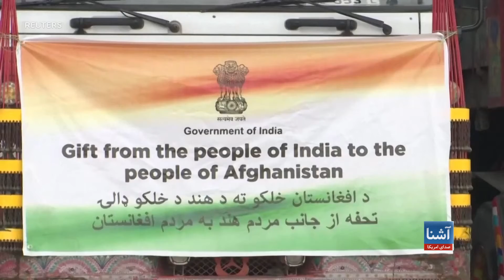ارسال ۲۰۰۰ تن گندم از هند به افغانستان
در ادامه کمک های بشری هند به افغانستان بیش از ۲۰۰۰ تن گندم به افغانستان ارسال شده است. حکومت طالبان پس از زلزله مرگبار ماه جون در ولایات پکتیکا و خوست خواهان کمک‌های بیشتر جامعه جهانی شد.